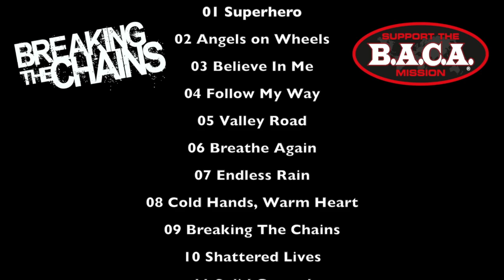Breaking The Chains - PreSale Teaser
Let us present to you: the Breaking The Chains album and it's great musicians.